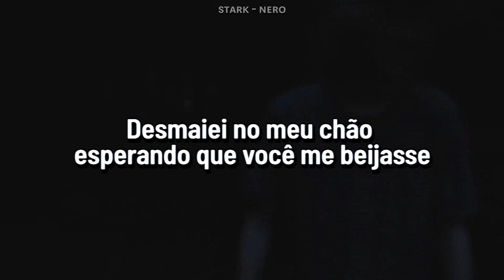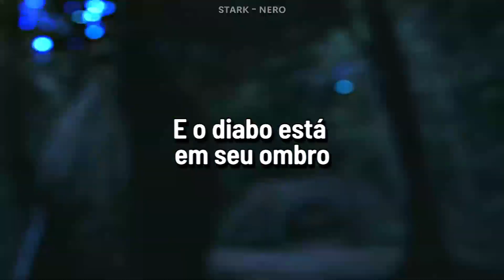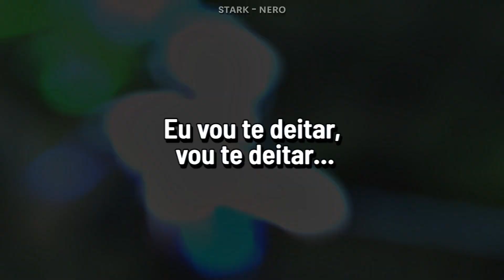guardin - phantom of the mantra ( Legendado )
҉   Letra　 ҉

Ohh, oh ayy ayy
Kill me, kill me
Take me outta my own fucking misery, misery
Baby, I know that you wouldn't miss me
Miss me
Passed out on my floor hoping you'd kiss me
Kiss me your lips keep me sober
I'm addicted, fuckin' trippin'
Sippin' water in my kitchen
Contradictin' all these thoughts that I've
Been thinkin' fuck me up
So imma stay up real late
Puffin' grade while the sun come up
You be runnin' shit like
You ain't run before
Yeah, you're broken from your head
Down to the floor
Anxiety is always knockin' at your door
And the devil on your shoulder
Is just tallying the score
Lost inside your head
You're looking for a way
To rid of darkness in your
Search for brighter days
So chant your mantra
Let it seep out of the frame
And hope for guidance when I'm
Callin' out your name, ohhh
Ladadadada ayy
Ladadadada ayy
Yeah, adadadada ladadadadadadada
Death ain't shit and I know that
Scars don't fade when they sew that
Stitched up, I'm a mess and I stow that
In my head cause my thoughts always grow back
Lie to me, tell me I'm pretty
When I'm feelin' shitty
We'll roll to the city
And conquer the world with the
Words that we speak i'm reachin' my peak
These kids think I'm unique
But I'm doomed till I'm dead
All of my friends live inside of my head
Misinformation is all that they spread
Spilling these mentations from a to zed
From a to zed i got blisters from walking
Don't do enough talking
I'm scared what you'll think when
These thoughts are all flocking
The end is so near, suicide is my calling
Please catch me, I'm falling
Imma lay you down, imma lay you down, ayy
Imma lay you down, imma lay you down
Baby, you're my queen when
You wear that crown, ayy
Yeah, you and me gonna run this town

                                    ҉   Copyright　 ҉